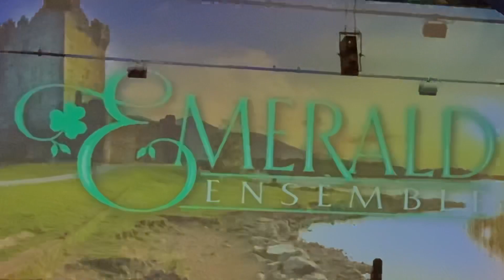Homeland- BG Emerald Ensemble 2023